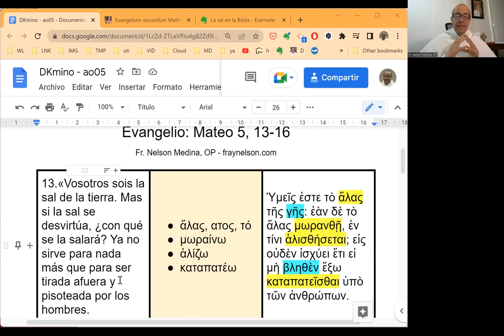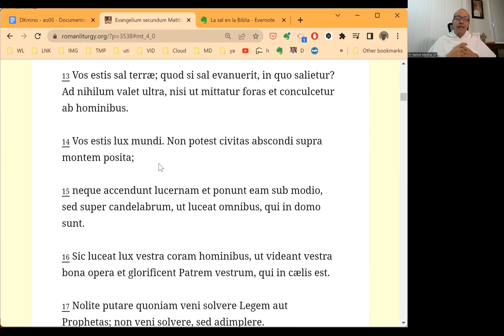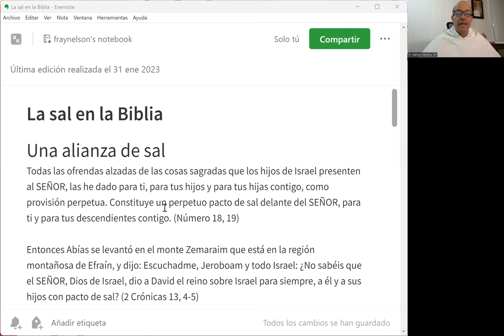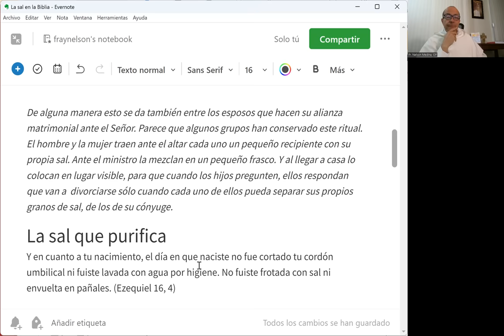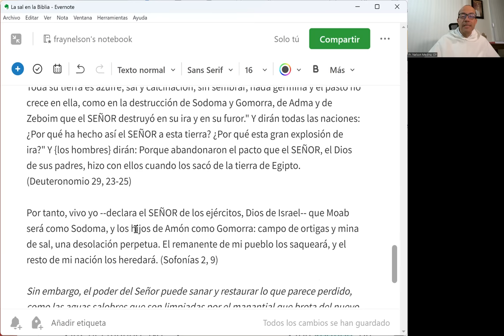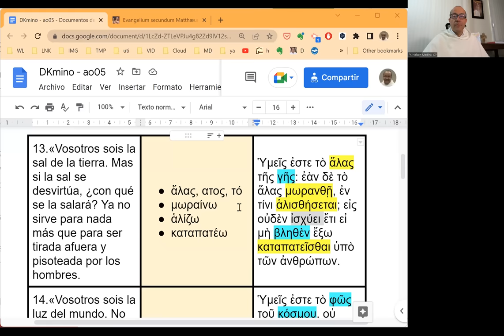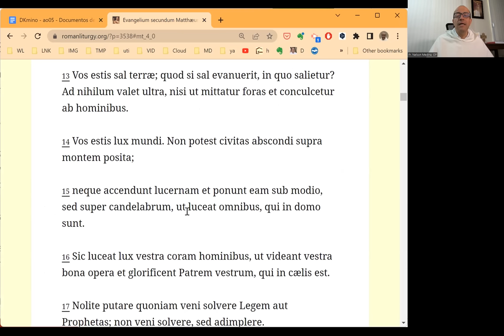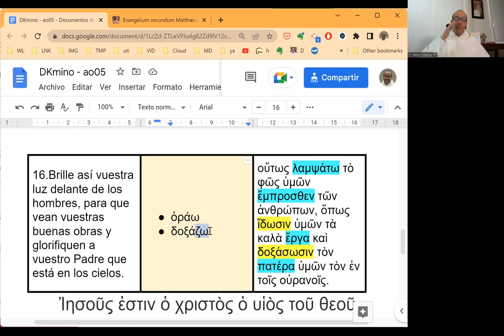[093] Exégesis Simple para el Domingo V del Tiempo Ordinario, ciclo A (DKmino 093)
[Atención a la explicación sobre la sal en la Biblia]

* Un estudio sencillo del vocabulario, las características principales y el mensaje del Evangelio del Domingo V del Tiempo Ordinario, ciclo A: Mateo 5, 13-16.